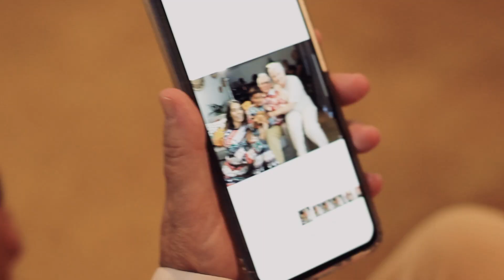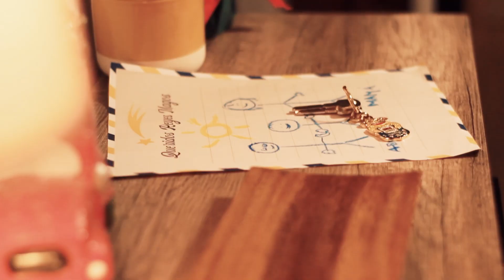Así se hizo nuestro spot de Navidad. LaUniónHaceLasPalmas | UD Las Palmas